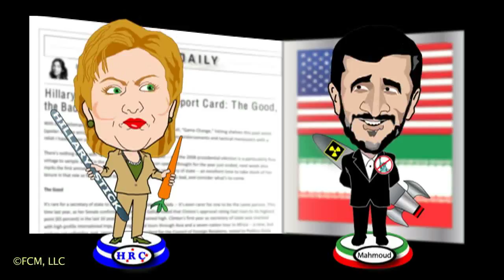2.2 BH Hillary Mahmoud-MPEG